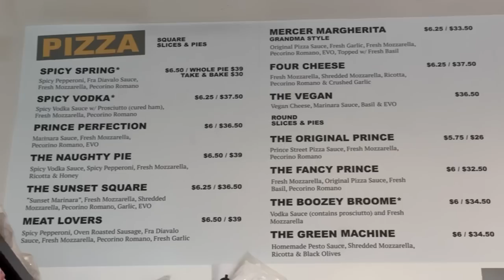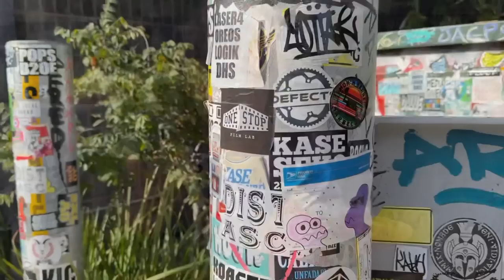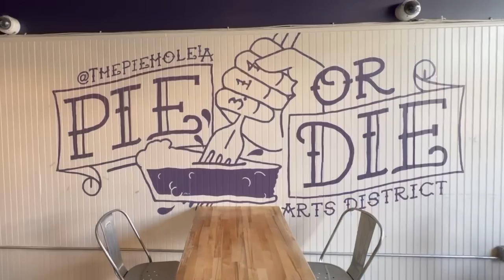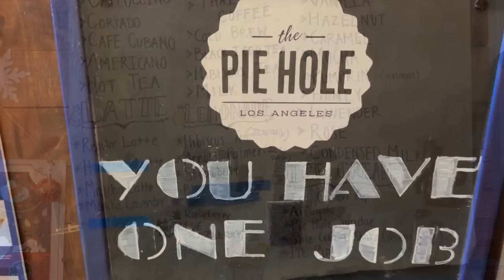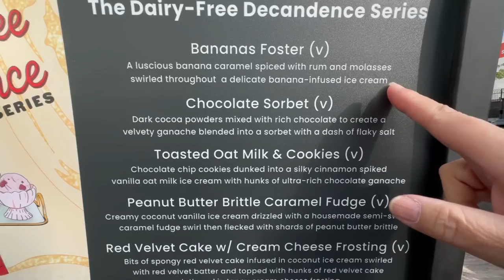Downtown LA Eats | Prince Street Pizza | Pie Hole | Salt & Straw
Let's have a foodie day in the Arts District of Downtown LA!  Prince Street Pizza and Salt & Straw... Did we get your attention?  Then you'll definitely want to watch this video!

Prince Street Pizza, 827 E 3rd St, Los Angeles, CA 90013

And finally, our TikTok channel, @bill_lisa_food_travel